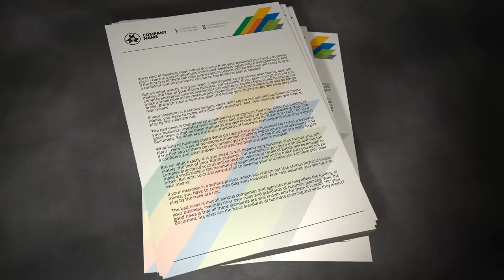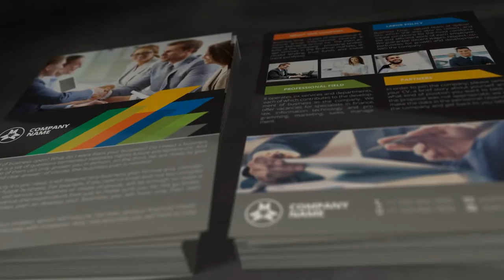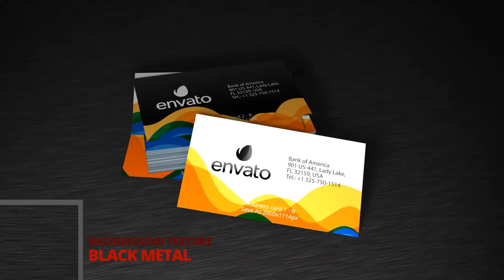After Effects Template : Presentation of Corporate Style - Mockup